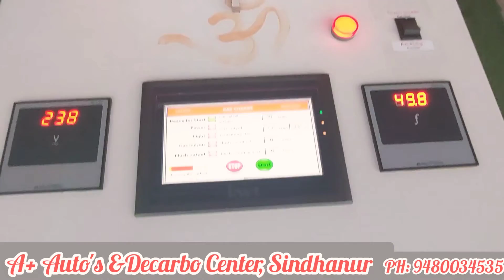Piaggio Ace City Engine Decarbonizing, by A+ Auto's & Decarbo Center, Sindhanur.